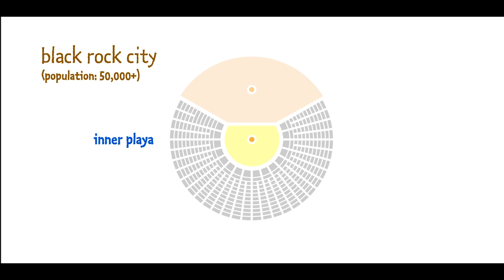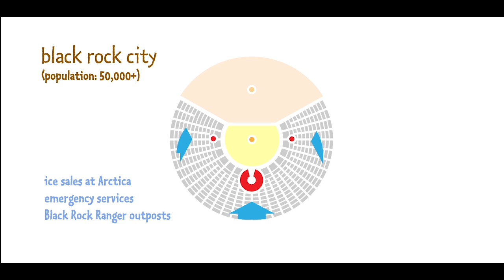Burning Man Safety: Etiquette & Ethos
Burning Man culture tips, including Black Rock City civics, community services, law enforcement, participation, decommodification, gifting, photography and boundaries (e.g. consent).